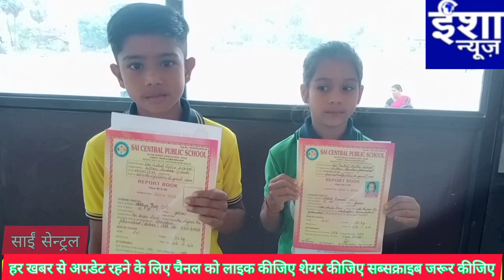साईं सेंट्रल पब्लिक स्कूल में फाइनल रिजल्ट व पीटीएम, बेहतर प्रदर्शन करने वाले बच्चों को दिए गए ईनाम